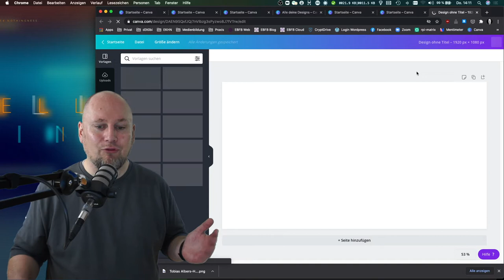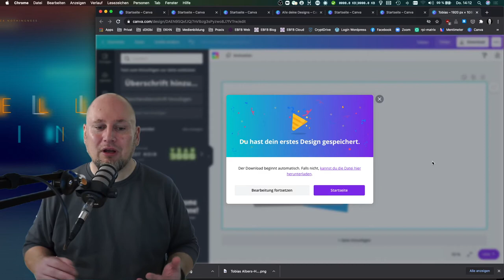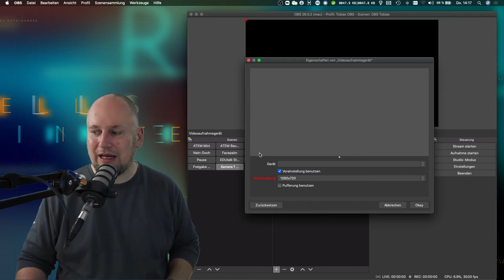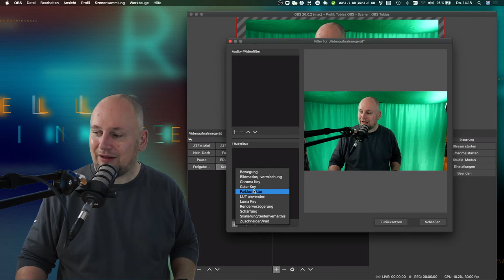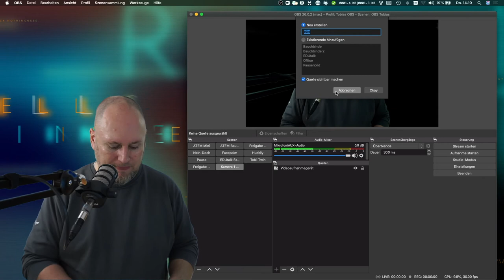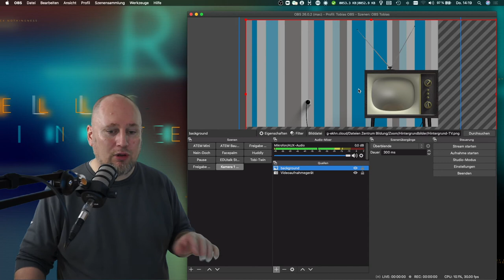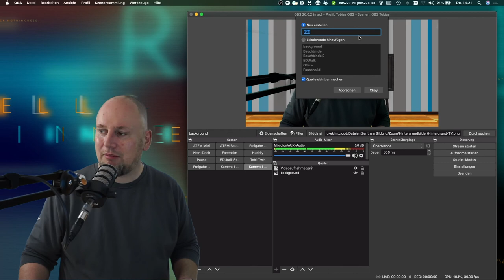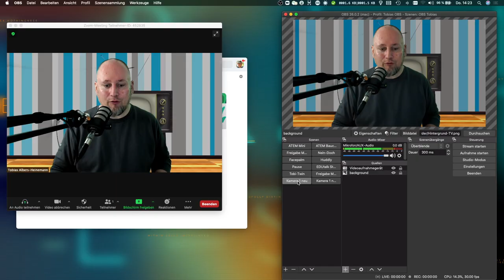Bauchbinden in Videokonferenzen mit Canva und OBS einblenden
In diesem Video zeigen wir, wie man mit Hilfe von Canva und OBS Bauchbinden und andere grafische Elemente in Videokonferenzen einbindet.